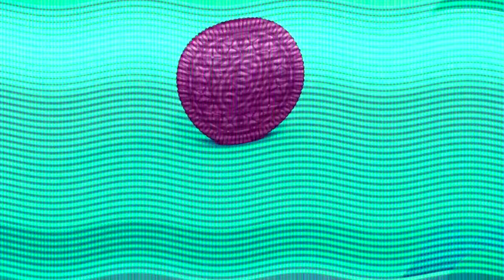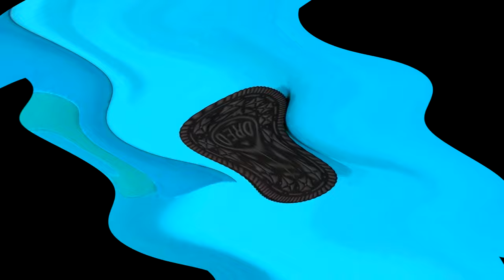Preview 2 Play Play OREO Effects (Preview 2 V17 Effects)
Credit to OREO & DriveEffects